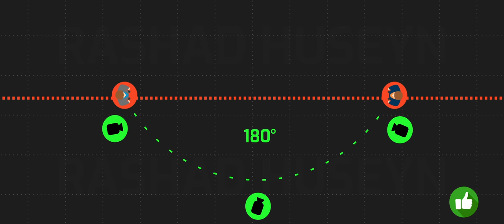180 Dərəcə Qanunu Nədir ? (Bölüm 2)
Salam dostlar bu həftəki dərsimizdə kinematoqrafiyanın ən vacib qanunlarından biri olan 180 dərəcə qanunu haqqında danışdım. Bu qanuna əməl edildikdə çəkdiyiniz filmdə davamlılıqlı montajı qoruyub, izləyicinin fikrini qarışdırmadan səliqəli görüntülər əldə edə bilərsiniz.